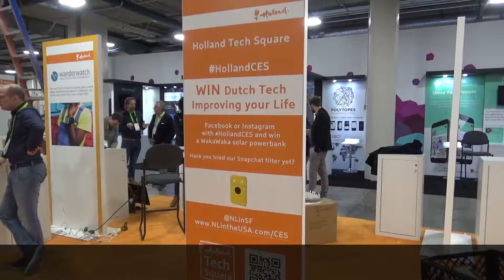Holland Tech Square. CES 2018 day 1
Holland Startup Square presents the 53 hottest tech startups the Netherlands has to offer today. This is Dutch tech improving our lives.